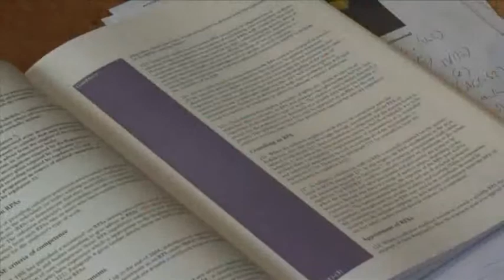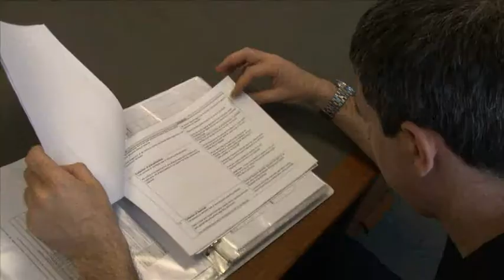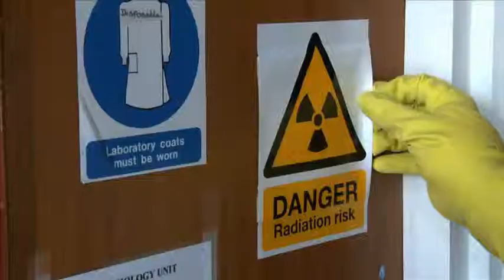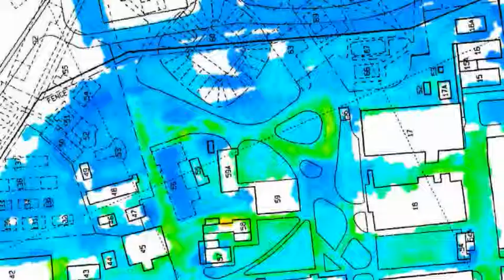Aurora Health Physics 2013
Aurora Health Physics promotional video